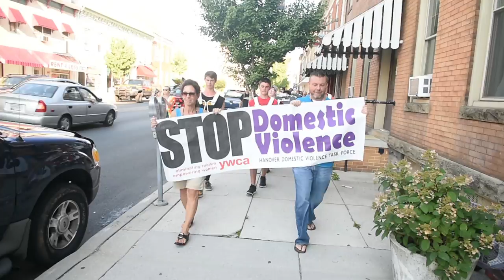Hanover's Walk a Mile in Her Shoes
The 2015 Walk a Mile in Her Shoes.  Video by Shane Dunlap